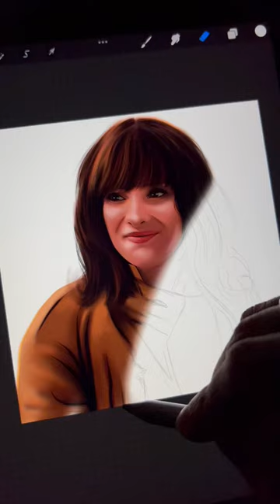Sketch reveal of Joyce Byers from Stranger Things